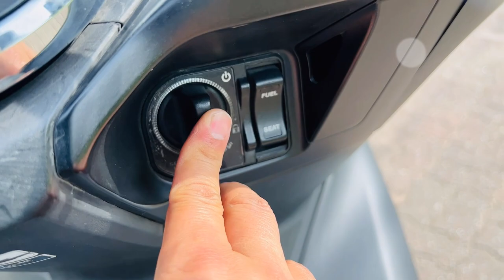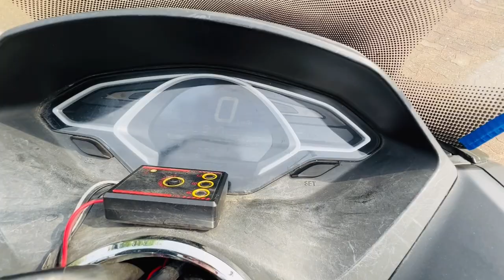[판매완료 순삭 감사합니다] 싸고 좋은 매물도 있어요 혼다 pcx 팝니다 조건부판매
내가 타던 차를 팔면 그게 검증매물이지

자신있게 내차를 팔고 싶다면 유리나무채널을 통해서
전국 구매자에게 내 애마를 자신있게 소개해 주세요
인천에서 촬영가능합니다